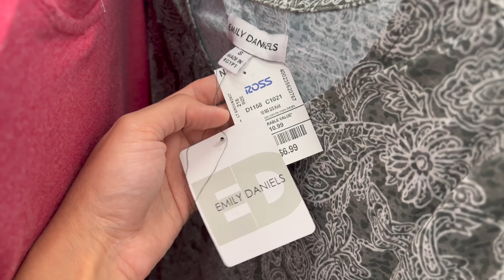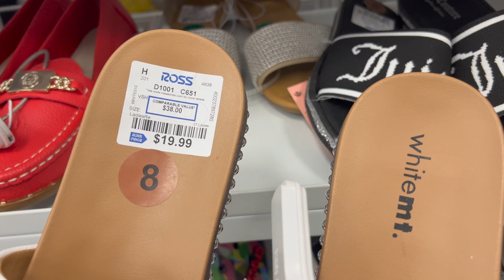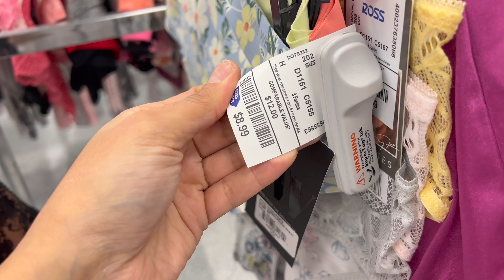ROSS DRESS FOR LESS / SHOES,DRESSES & UNDERWEAR / BROWSE WITH ME 2022